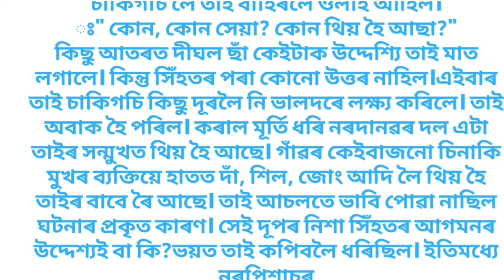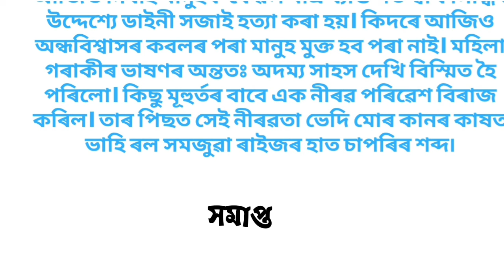শহুৰৰ ঘৰত বোৱাৰীৰ দুৰ্দশা I Assamese heart touching motivational story I Assamese emotional story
Also watch
অন্তিম স্বীকাৰুক্তি I Assamese heart touching motivational story I Assamese sad love story 2023 নিশা I Assamese heart touching story I New assamese sad love story 2023
এটি বাসনাৰ নিশা I Assamese heart touching motivational story I Assamese sad love story voice 2023

assamese sad quotes about
life,
success assamese
motivational video,
assamese motivational speech,
best assamese motivational
quotes video,
moral stories in assamese,
assamese love story dialogue,
assamese sad short film,
life,
assamese comedy short film
old,
assamese heart touching love
story,
rong tv
assamese love story
assamese movie
assamese comedy video 2023
assamese film
assamese golpo
assamese motivational song
assamese quotes
assamese serial rong
assamese song
assamese story assamese story
foot godhuli assamese serial
rengoni channel
story in assamese
assamese serial foot godhuli,
assamese serial rong,
assamese short film 2023,
heart touching dialogue
rengoni serial,
story,
story assamese,
গুণ গুণ কথা মৰমৰ,
বৃষ্টি serial,
বোৱাৰী,
assamese serial,
assamese story,
spondon tv,
assamese film,
assamese quiz,
rong tv,
akhomiya story,
assamese golpo,
assamese motivation,
assamese motivational song,
assamese movie,
telsura,
bihu,
amrapali,
bhebela,
nahar,
rengoni tv,
rong tv,
story in assamese with moral,
assamese new song 2022 all singer,
school love story short film assamese,
assamese short film sad love story,
jubin.garg.song assamese hit album,
new song assamese,
assamese short film love story new 2023,
assamese new sad song zubeen garg,
motivational speech for success in life assamese,
life motivation assamese,
assamese heart touching motivational quotes,
motivational assamese song,
assamese sad quotes about life,
Top searches related to 'Assamese'
assamese emotional shayari
assamese short motivational video,
motivational assamese song,
assamese sad song 2022,
assamese motivation channel,
assamese comedy short film 2022,
assamese comedy short film old,
assamese heart touching love story short film,
assamese emotional video,
assamese short story with moral,
assamese short story writing,
assamese comedy short story,
short story in assamese language